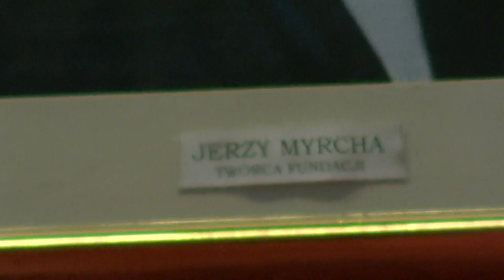TADEUSZ ULATOWSKI ODZNACZENIE POLONIA MATER NOSTRA EST GALERIA PORCZYŃSKICH 17-05-2014 (6)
17 maja 2014 - w Galerii Porczyńskich przy Placu Bankowym w Warszawie odbywa się uroczysta feta i odznaczenie wybitnych Polaków laurem i medalem "POLONIA MATER NOSTRA EST".

00054